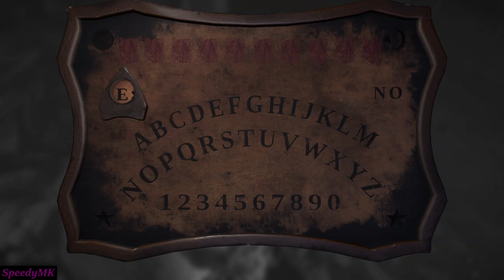Layers of Fear - Part 6 I The End (No Commentary)